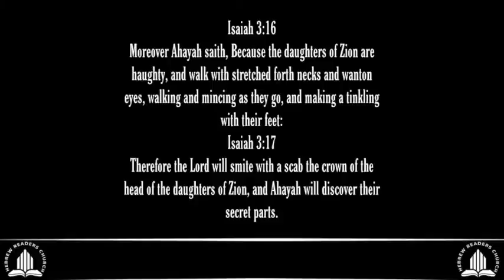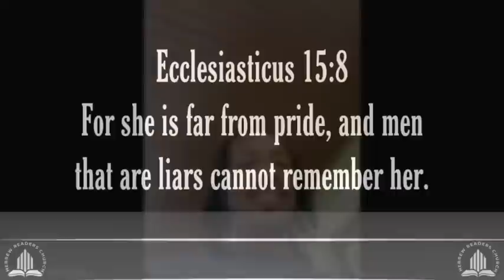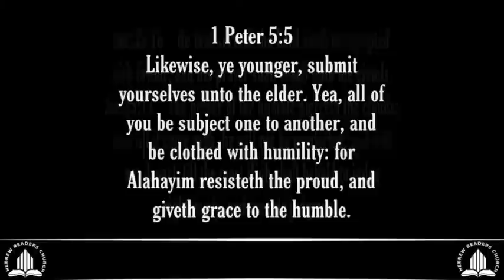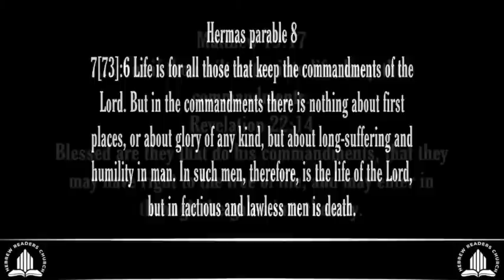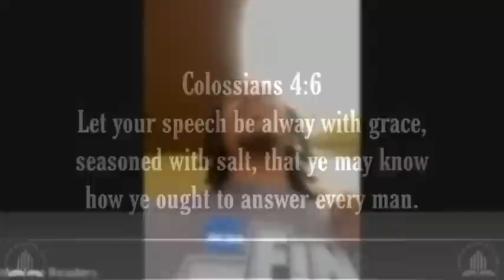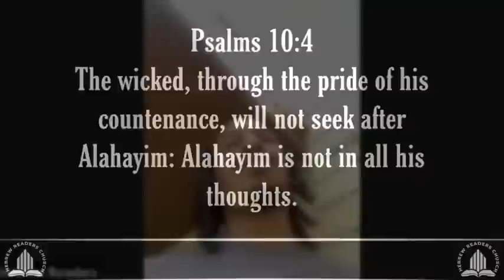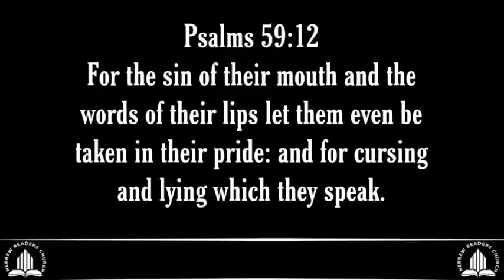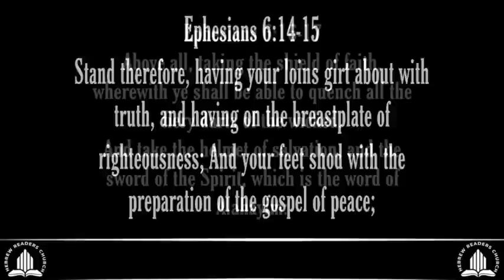Walking & Talking in Humility